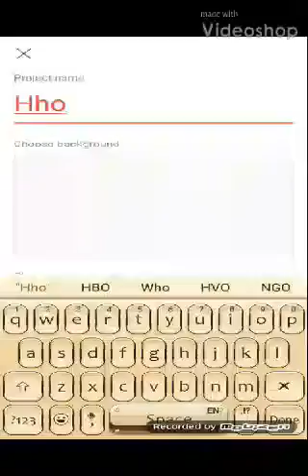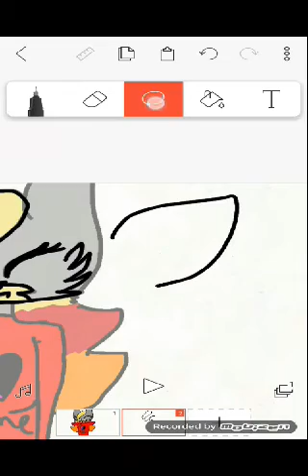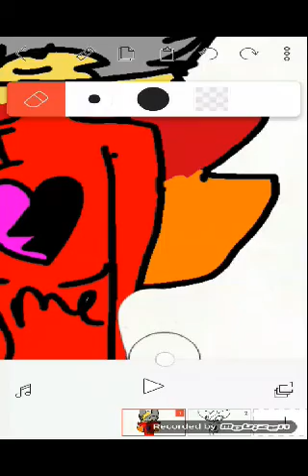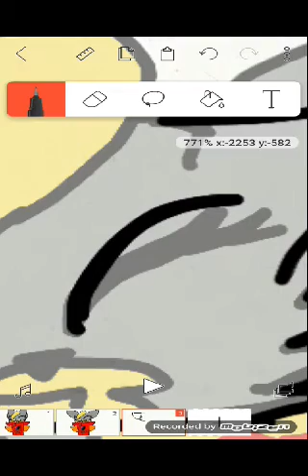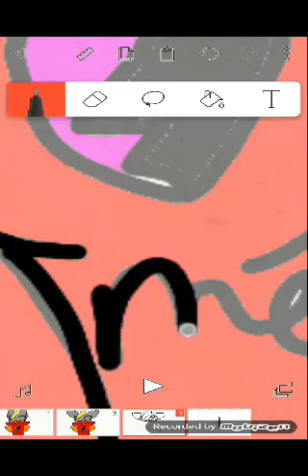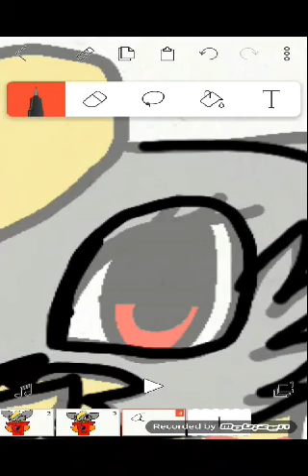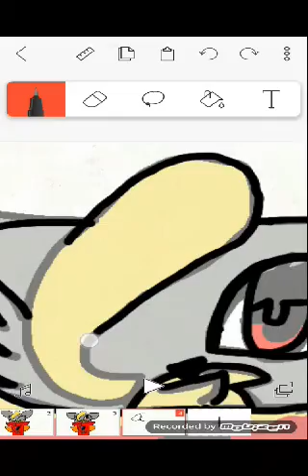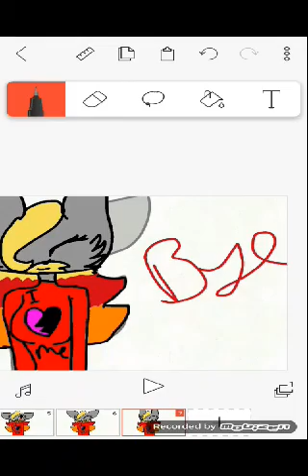How I animate